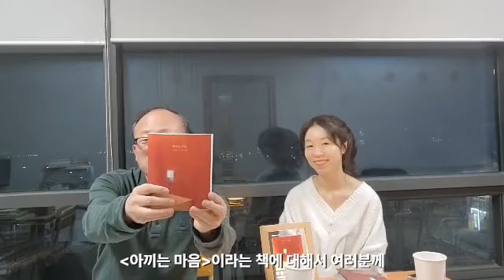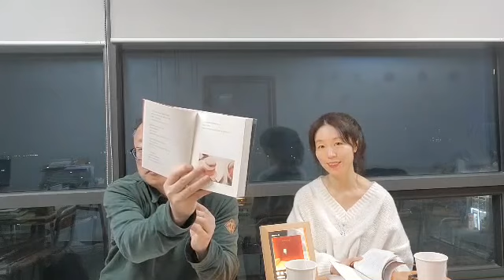아끼는마음 박화진작가님과의책인터뷰 브런치작가 장웅상박사의북토크